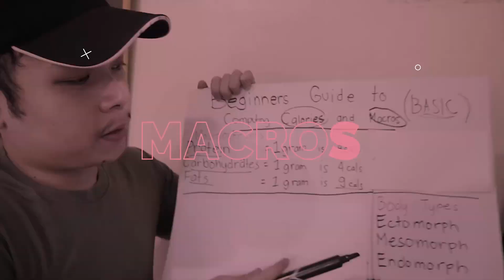PUSH WORKOUT - DAY 4 (BOULDER SHOULDERS)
Full Routine
Seated DB Shoulder Press - 4 x 12 - 15
Flat Bench Press - 4 x 12 - 15
Seated Shoulder Press to Lateral Raise - 3 x 12 - 15(both)
Tricep Extensions to Lateral Raise - 4 x 12- 15(tricep) AMRAP
High to Low Cable Flye - 4 x 15 - 20
Tricep Pressdown 4 x AMRAP